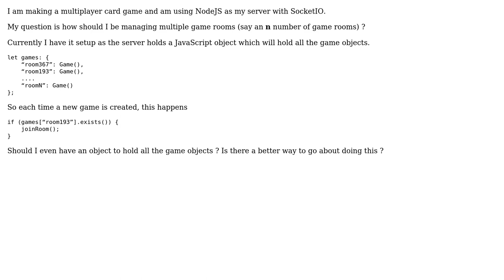Software Engineering: NodeJS SocketIO Multiplayer Multiple Game Room Management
With thanks & praise to God, and with thanks to the many people who have made this project possible! You are responsible for your own actions.